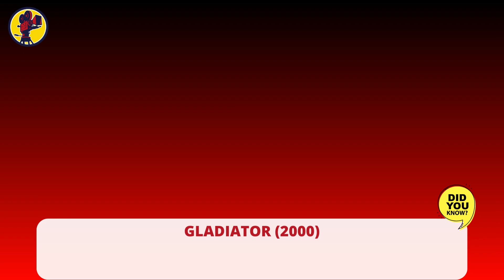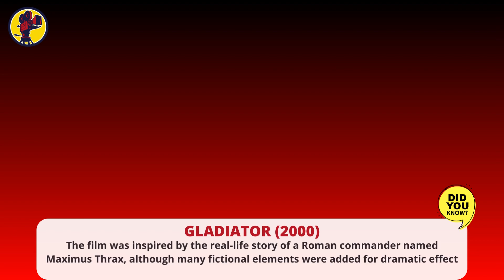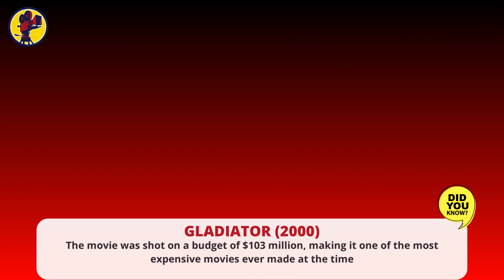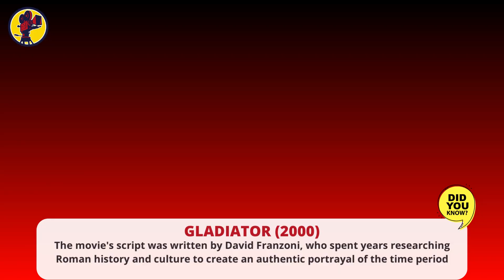23 Surprising Facts About Gladiator (2000) That Will Leave You Speechless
Are you a fan of the epic historical drama, Gladiator (2000)? If so, get ready to be blown away by these 23 surprising facts about the movie that you never knew! In this video, we delve into the untold story behind the making of Gladiator, revealing behind-the-scenes secrets, hidden Easter eggs, and fascinating trivia that will leave you speechless. From Russell Crowe's intense training regimen to the shocking real-life tragedy that affected the film's production, this video has it all. So sit back, relax, and get ready to test your knowledge of one of the most beloved movies of all time.

👇 Maybe you want to watch 👇

Copyright Disclsimer:
The Movie Facts Channel is a platform for education, entertainment, and commentary purposes only. The videos and content presented on this channel are intended to provide insight and knowledge to viewers on various topics related to the film industry.

We do not claim ownership or copyright of any of the images, videos, music, or other material used in our videos unless otherwise noted.

If you believe that any content on this channel infringes on your copyright, please notify us immediately and we will remove the content in question.

Thank you for your understanding and for supporting our channel.